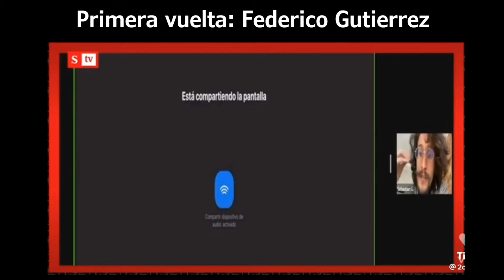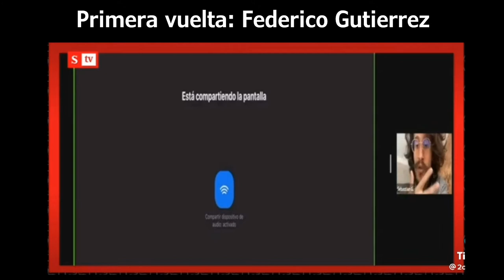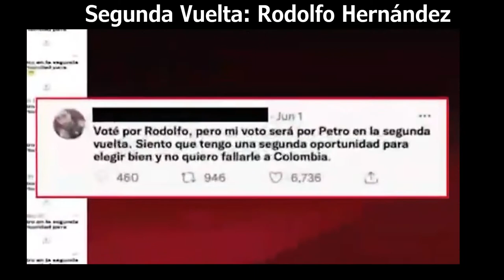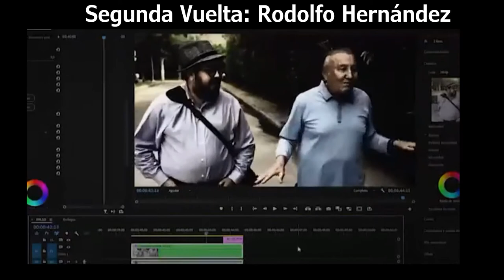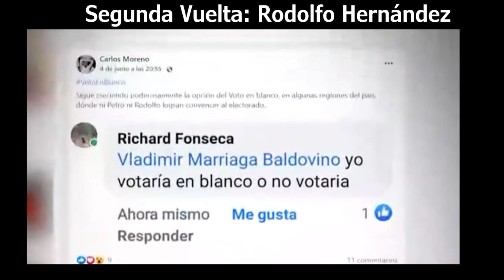Campañas de manipulación PETROVIDEOS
Estrategias de mentiras y manipulaciones de las campañas presidenciales y su guerra sucia. Ya hemos visto varios capítulos de los PetroVideos gracias a la revista Semana.

Ahora Sebastian Guanumen, empalme en MINTIC por parte del gobierno entrante, que podemos esperar? qué puede salir mal?